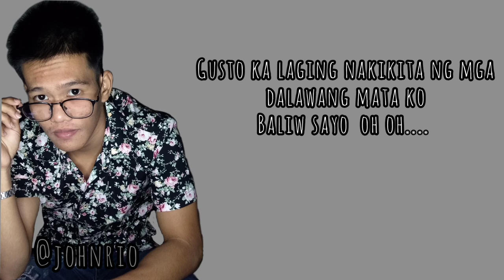SULYAP // Jr Crown, Thome & Chris line, Short cover😊❤️